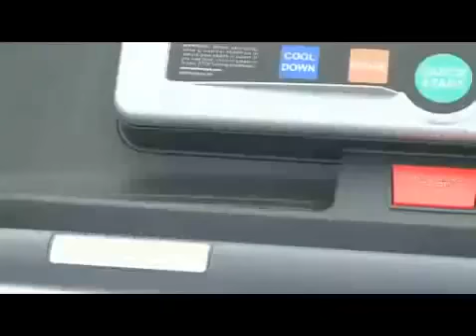Беговая дорожка Technogym Run Excite 1000